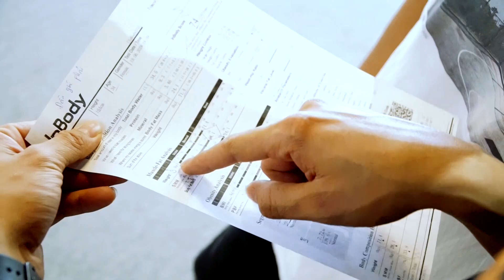Trailer offical Cuộc thi Yes I Can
Cuộc thi thay đổi hình thể do CLB thể thao TIMES PLUS FITNESS & YOGA  tổ chức dành cho các hội viên của CLB . Tổng giá trị giải thưởng lên đến hơn 100 triệu đồng. Với sự tài trợ của các thương hiệu nổi tiếng :
- Thẩm mỹ viện Adela
- Thương hiệu sữa đậu nành hữu cơ Soya Garden
- Hãng đồ tập Zencib Strore
- Đơn vị lữ hàng AV Travel
TIMES PLUS FITNESS & YOGA
🏚️ Tầng 2, tòa nhà Sunshine - 09 Vũ Phạm Hàm, Cầu Giấy, Hà Nội.
🏚️ Tầng 3,  335 Cầu Giấy, Hà Nội
🏚️ Tầng 6, Tòa nhà FLC Twin Tower, 265 Cầu Giấy Hà Nội